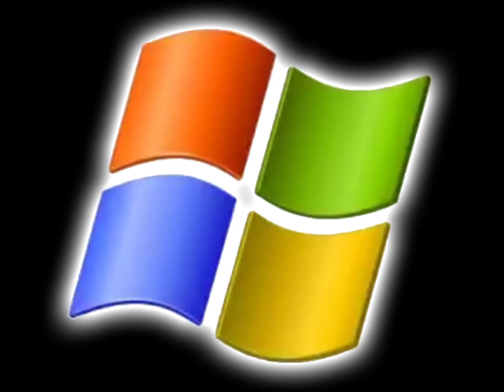Windows Music & Windows XP Zone Full Version